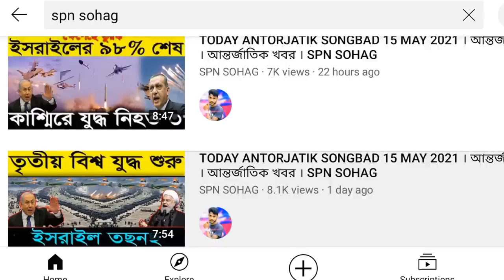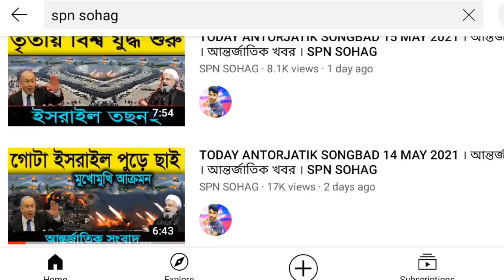Antorjatik khobor 18 may 2021 ।আন্তর্জাতিক সংবাদ। আন্তর্জাতিক খবর।ANTORJATIK SONGBAD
ANTORJATIK SONGBAD